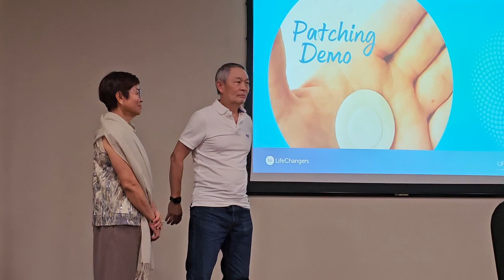Vid #05 MIDI 27th April 2024 [AM] - Patching Demonstration Part 1